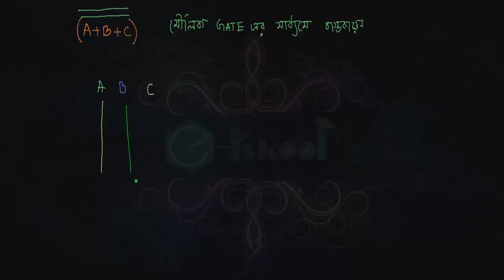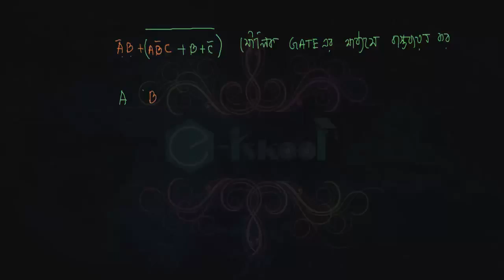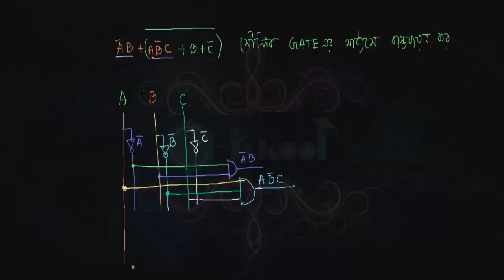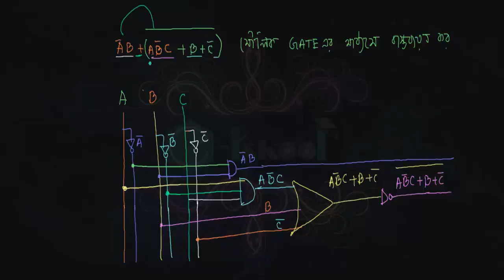Logic Gate 3লজিক গেইট ৩